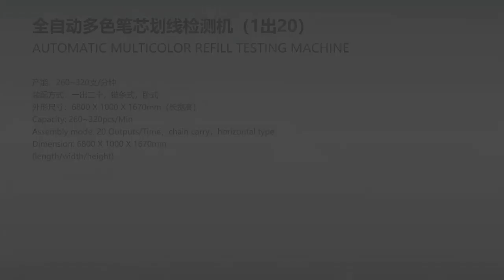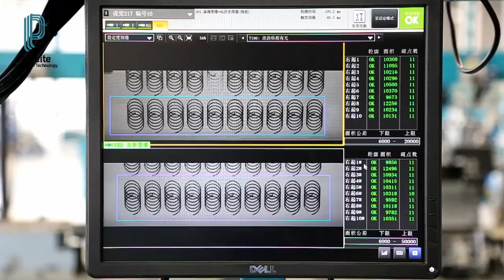Refill writing test & rubber cap assembly machine (Multi-color test)